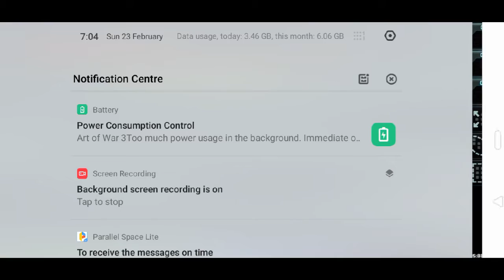Vs WR 74% | PVP Battle | vertex zeus